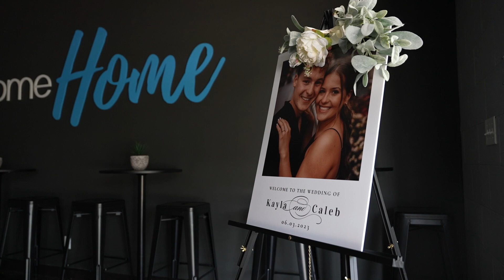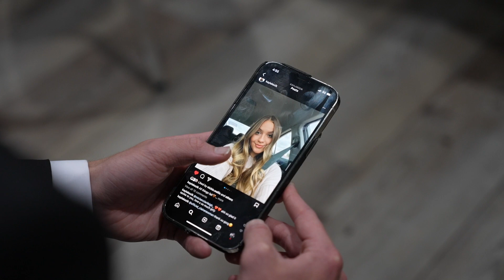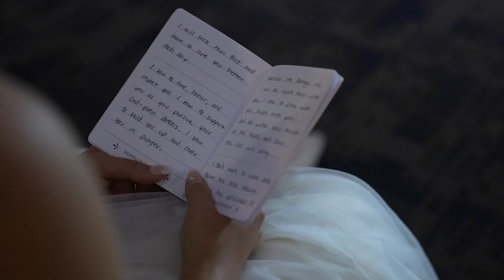OUR WEDDING VIDEO! | Our Emotional Christian Wedding Film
It's finally here... OUR WEDDING VIDEO! We are so excited to share this special day with all of you!

Video Creds: DreyDayVideos

thank you all so much for watching. we do not take it lightly that you take time out of your day to consume our content. we absolutely love getting to bring you guys along side us in our journey as a couple. we hope that this video served you well and that you want to tune into the next one -- or even binge watch a few of our previous ones;)

Want to see more from us? If so, follow our other socials!

Verse of the week:
I Have Found The One Whom My Soul Loves

Until next time, Dueces!